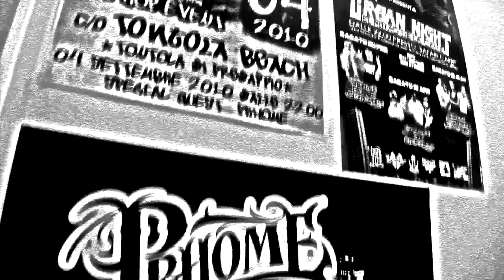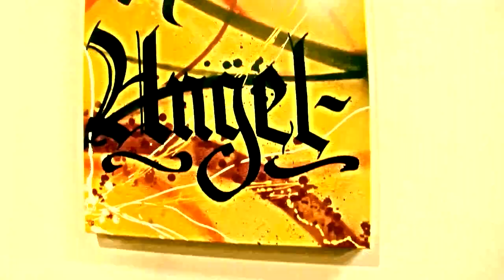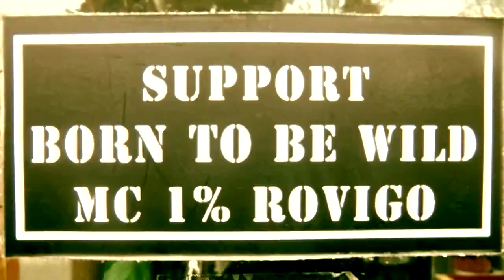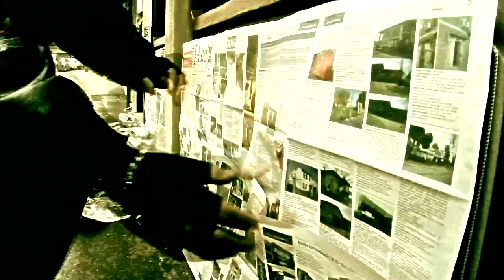Prhome - Lost Angel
Ghost Rogue prod.